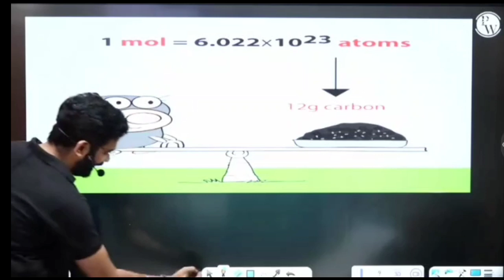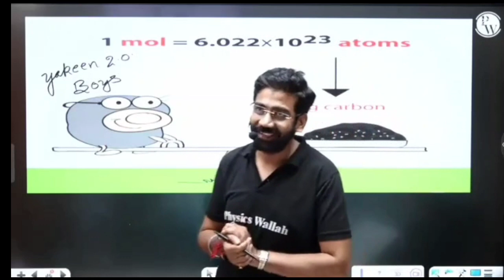The boys memes 😆 funny moments in yakeen batch 😂/Amit Mahajan sir/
🔸funny moments in yakeen batch Amit Mahajan sir 🤣

 the boys memes goes viral 😂